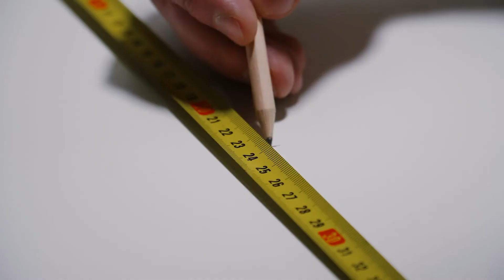INSTRUCTIONAL VIDEO (Installation): countertop ElitStone + countertop washbasin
An instructional video of the INSTALLATION series, thanks to which you will learn how to install the ElitStone marble countertop and the countertop washbasin. We invite you to get familiar with this video. Check us also on: